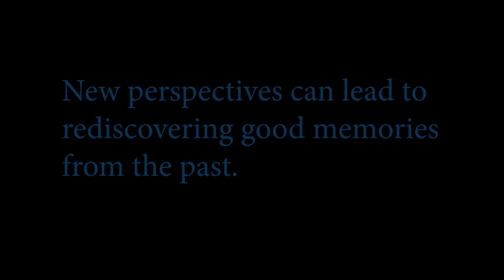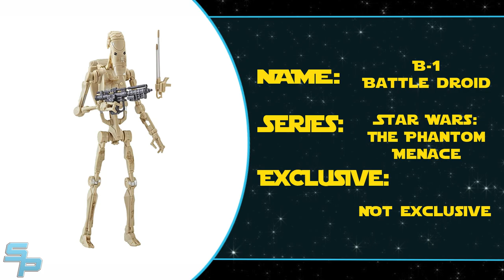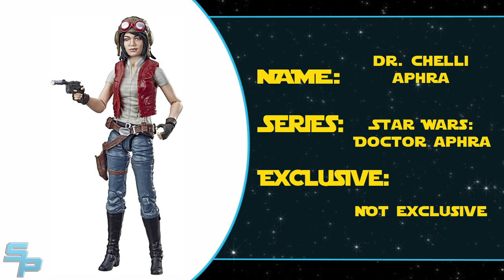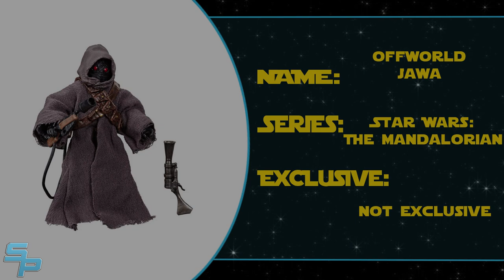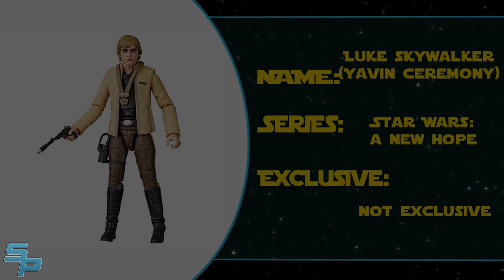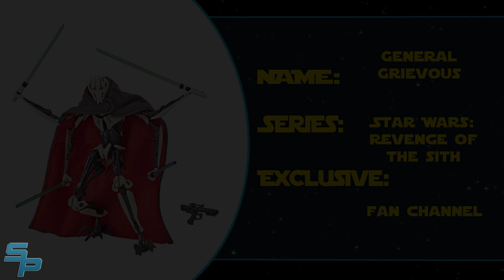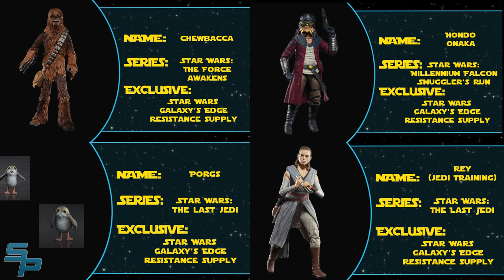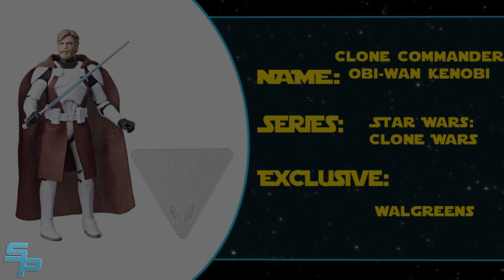Star Wars The Black Series 6" Action Figures - 2019 Rundown - All Figures Reviewed! [Soundout12]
Today we're taking a look back at 2019's Star Wars The Black Series 6 Inch Action Figures!